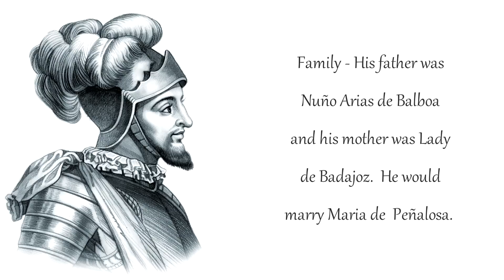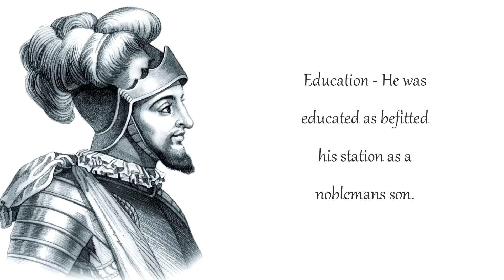Vasco Nunez de Balboa - Conquistador - Explorer